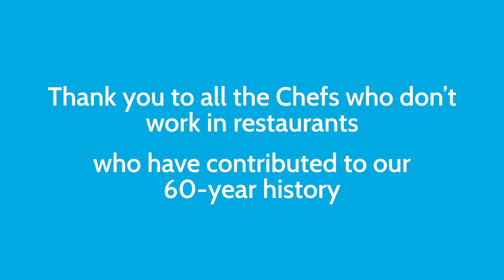Thank You Chefs | Blue Arrow 60th Anniversary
Blue Arrow 60th Anniversary.

Thank you to all the Chefs, who don't work in restaurants, who have contributed to our 60 year history.

You keep us and our loved one's fed every single day.

You balance the most testing of dietary needs with some of the most challenging budget pressures.

You are a community feeding us at our place of work and our schools, universities, hospitals, and nursing homes.

Thank you for the extraordinary contribution you make every day.